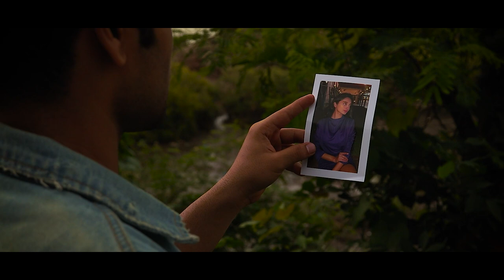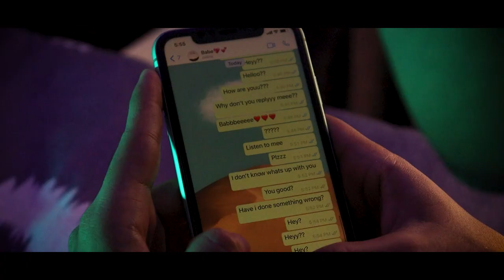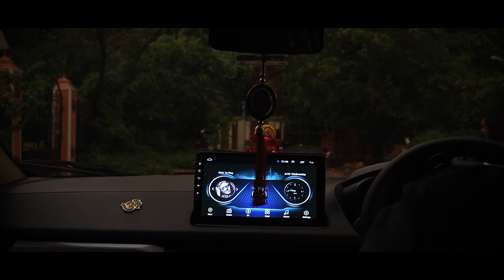Rithik Gupta - Rozz | Prod. by Raj Shukla | Official Music Video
Song is now available on every major music platforms.

Track :- Rozz
Artist:- Rithik Gupta
Lyrics:- Rithik Gupta
Music producer:- Raj Shukla

Video Credits:-
Directed by :- Rithik Gupta
DOP:- Kaustubh Brid
Edited By :- Kaustubh Brid
Props :- Atharv Maykar, Jashna Salvi
Tech :- Abhinav Palan

Cast:-
Actress:- Richa Singh , Sarita Bi Muskaan
Actors :- Rithik Gupta , Aman Karmi